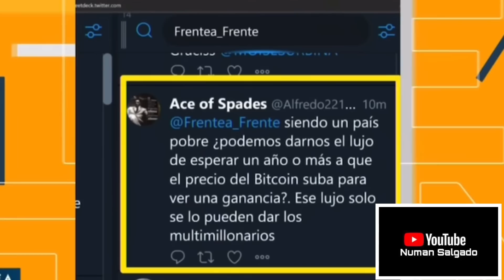DE ÚLTIMO MINUTO LO QUE ACABA DE HACER SÁNCHEZ CEREN 😱😱